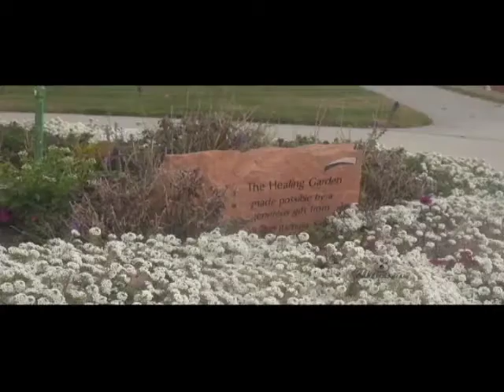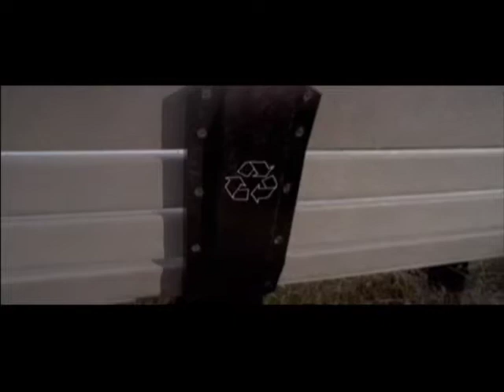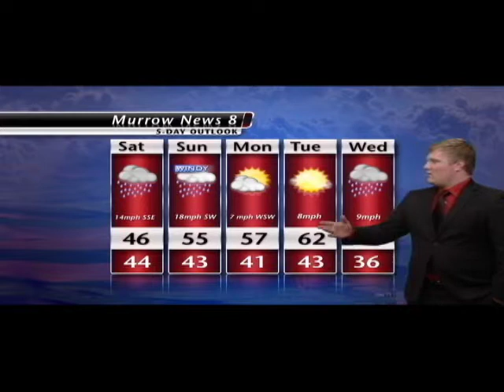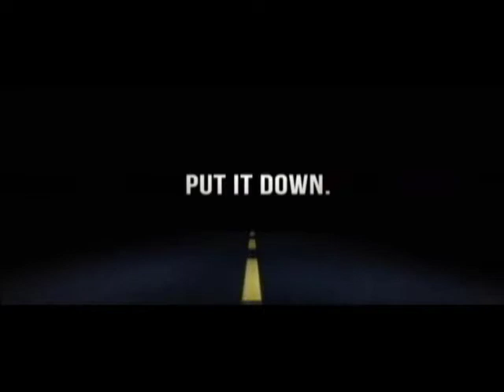Murrow New 8 for October 19, 2017